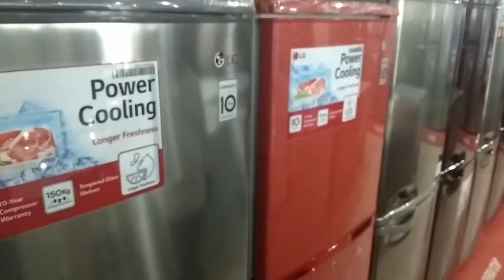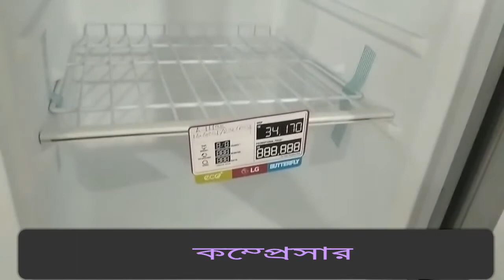রেফ্রিজারেটর কেনার আগে খেয়াল রাখতে হবে যেসব ব্যাপার।